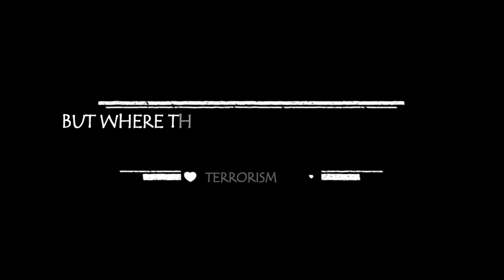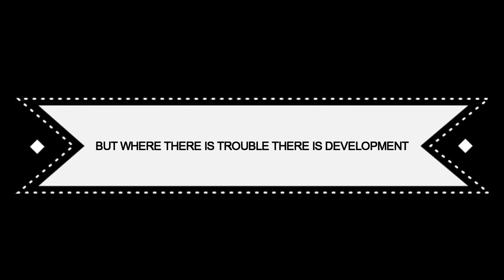PAKISTAN`S REAL BEAUTY!!!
edited with wondershare flimora.
SONG:rawaan telenor.